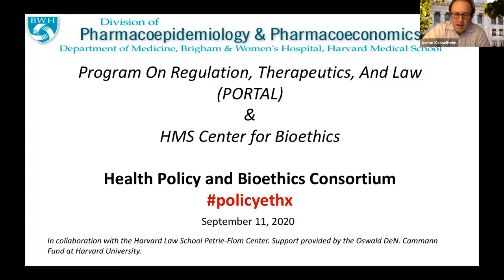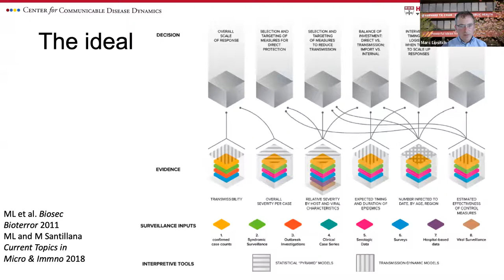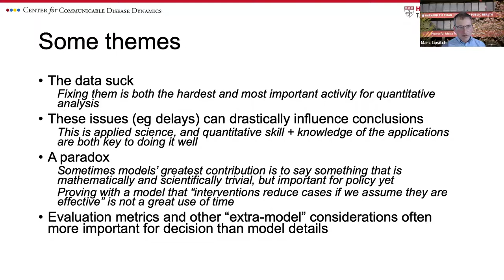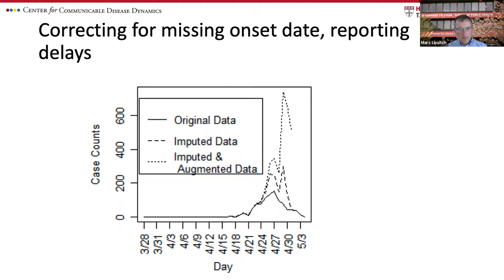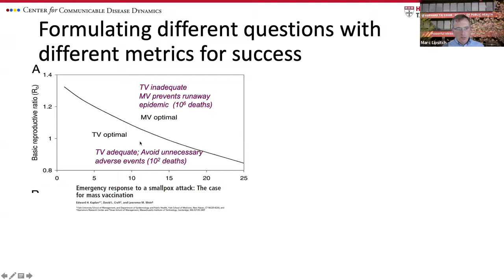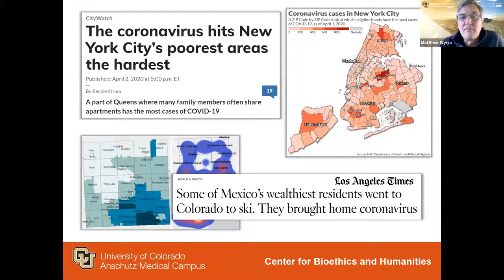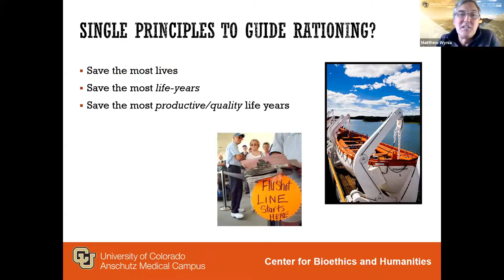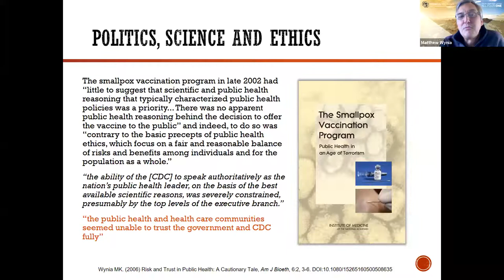COVID-19, Public Health Ethics, and Policy for Pandemics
Since the SARS-CoV-2 pandemic began, scientific recommendations about the best way to reduce its impact have met wide-ranging resistance in the U.S. With two experts in infectious disease epidemiology and ethics, we will review how scientific evidence is collected in a rapidly changing public health environment, and how to translate that evidence into actionable recommendations. We will also discuss the sources of controversy that have arisen as the pandemic has evolved, including balancing individual and public health interests and how to manage different types of uncertainty.

Presented by
Marc Lipsitch, DPhil
Matthew Wynia, MD, MPH

Moderated by
Leah Rand, PhD, MA

Organized by the Harvard Medical School Center for Bioethics and the Program on Regulation, Therapeutics, and Law (PORTAL) at Brigham and Women's Hospital, in collaboration with the Petrie-Flom Center for Health Law Policy, Biotechnology, and Bioethics at Harvard Law School.